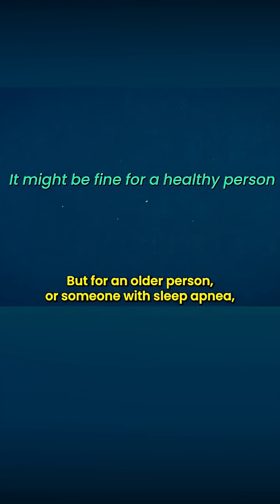The Moment of Induction - Falling Off the Edge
What’s the most dangerous moment in surgery? It’s usually NOT when the scalpel cuts, but much earlier than that... and then later AGAIN!

In this episode of Danesthesia, you'll discover why the moments when anesthesiologists take control of your brain and body are the most high-stakes seconds in the operating room.

🎬 What you’ll learn:
 • What actually happens when anesthesia starts, and why it’s not “just sleep”
 • How anesthesiologists manage the balance between consciousness and the Propofol coma
 • Why airway control is the ultimate test of skill and nerve
 • What makes waking up from anesthesia just as risky as going under

Stories shared in my videos are not necessarily events that happened to me personally. Certain stories may be adapted, fictionalized, or dramatized for the purpose of storytelling, entertainment, or to heighten suspense. In addition, names, locations, and other identifying details may have been altered or withheld to protect patient confidentiality and to ensure that no specific individual or event can be identified.